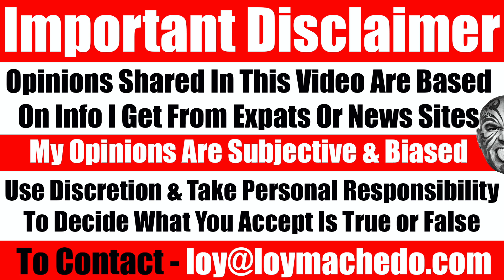Video #3986 - Why I Recommend the Garmin 245 Watch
I’m a person who literally questions every purchase and asks if I need to use a particular item or not. And where it concerns watches, I think I am a bit more skeptical and critical. Which is where when the Apple watch came out, I was like ‘who the hell would want to buy yet another device which rings with notifications and keeps distracting you from your work.’ So to me, having an apple watch was totally unnecessary.
However, when it came to fitness, I wanted to have a device that could help me record my runs, give me my heart rate, distance ran and data saved online. So I had a choice between the Apple watch vs the Garmin and its various models. So in this video, I will outline why do I recommend the Garmin 245 as an affordable & worthwhile option for fitness enthusiasts.

TO JOIN MY PRIVATE FACEBOOK GROUP

loymachedo shares
Video #3986
Why I Recommend the Garmin 245 Watch